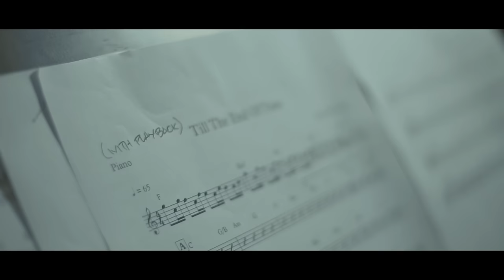Till The End Of Time - Jona x BoybandPH (Music Video)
Listen and download Jona's music at Spotify and iTunes!

Video Production:
Director: Alco Guerrero
Videographers: Nhok De Guzman, Drev Cabreira
Editor: Anjo Dela Cruz

Music Production:
Words & Music by Jonathan Manalo
Additional lyrics by Marion Aunor
Published by Star Songs
Arranged by Kiko Salazar
Guitars by Janno Queyquep
Vocal Arrangement by Jonathan Manalo
Back-Up Vocals by Jona
Mixed & Mastered by Dante Tañedo